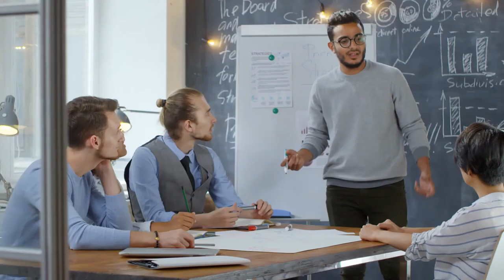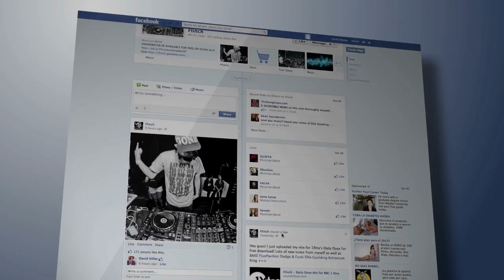How To Know If A Female Coworker Likes You | 20 Signs That She Definitely Does!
So you have a sneeky suspicion that girl at your work likes you, maybe you like her too but you aren’t 100% sure and you’re too afraid to ask in case you are wrong and then it makes things super awkward at work.

Well, to help you reduce the risk of you being wrong, here are 20 signs that she may be wanting some of you.